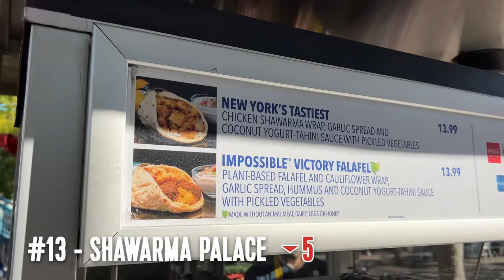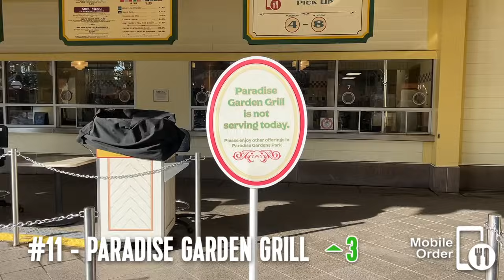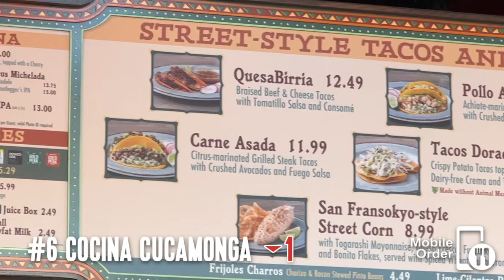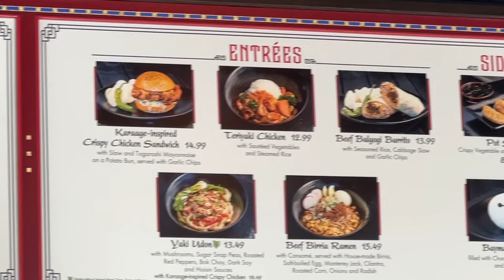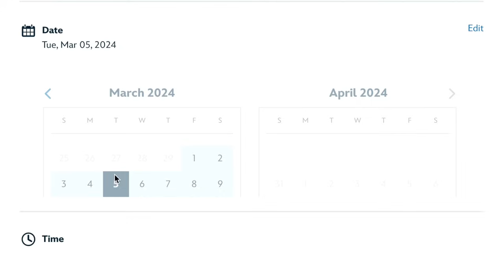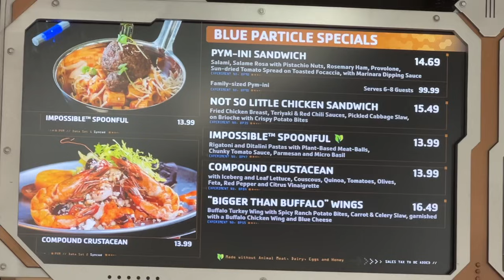Ranking EVERY Disney California Adventure Restaurant in 2024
What are the best restaurants at Disney California Adventure? What are the worst? This is my list of every single quick service and table service restaurant at Disney California Adventure and how I would rank them from worst to first.

This is my own personal opinion based upon my own personal experience eating at Disney California Adventure.

CHAPTER
0:00 Disney California Adventure Restaurants Ranked
0:01 #17 Angry Dogs
0:43 #16 Award Wieners
1:39 #15 Smokejumpers Grill
2:00 #14 Poultry Palace
2:21 Studio Catering Co.
2:58 #13 Shawarma Palace
3:24 #12 Cozy Cone Motel
3:56 #11 Paradise Garden Grill
4:27 #10 Corn Dog Castle
4:58 #9 Flo's V8 Cafe
5:35 #8 Carthay Circle Restaurant
6:18 #7 Boardwalk Pizza & Pasta
7:24 #6 Cocina Cucamonga
7:49 #5 Aunt Cass Cafe
8:14 #4 Lucky Fortune Cookery
8:46 #3 Wine Country Trattoria
9:14 #2 Lamplight Lounge
9:56 #1 PYM Test Kitchen
10:42 Outro